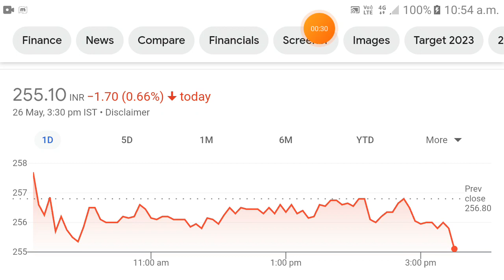Laxmi Organic share | laxmi organic share latest news